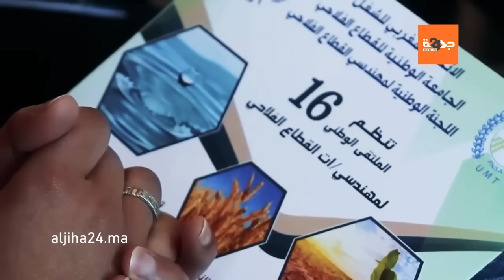الخبير الاقتصادي نجيب أقصبي يكشف أسباب أزمة الماء في المغرب وفشل الرهان الفلاحي وسياسة السدود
أول مجموعة إعلامية جهوية بجهة مراكش-آسفي